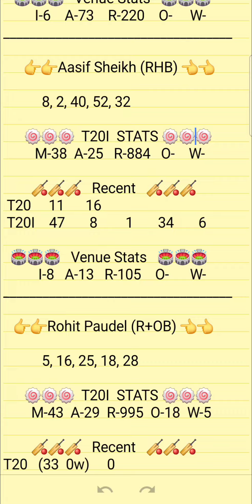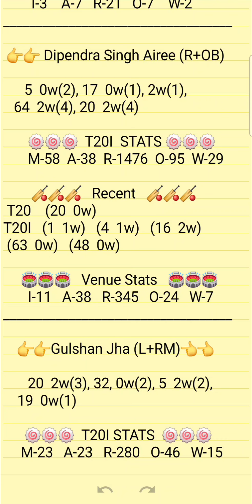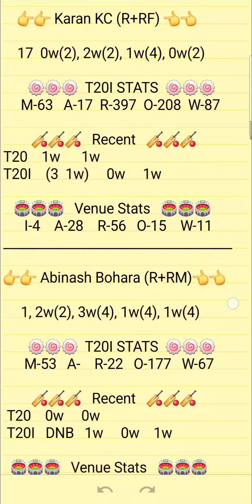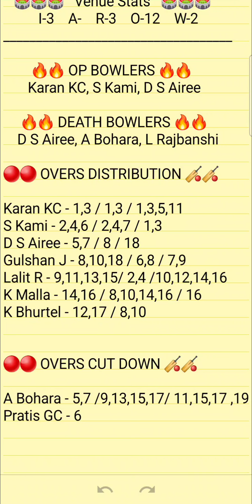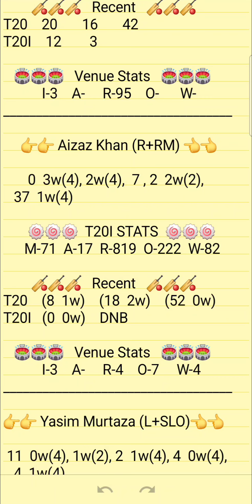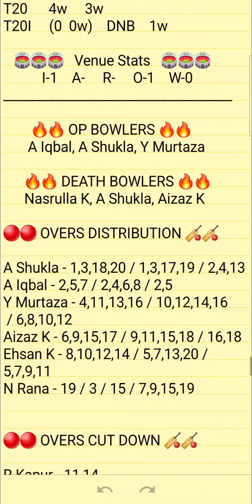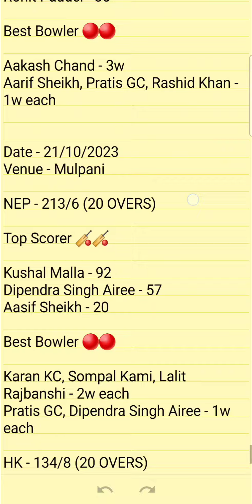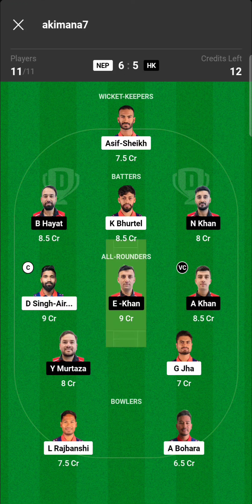NEP VS HK Dream11 Prediction | Nepal VS Hong Kong ACC T20I Premier Cup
1.ABOVE VIDEO IS BASED ON MY OWN RESEARCH AND ANALYSIS, NOBODY IS FORCED TO PLAY OR BELEIVE IN MY VIDEOS, GO WITH YOUR INSTINCT

2. DREAM11 TAKES GREAT CARE TO COMPLY WITH ALL CENTRAL AND STATE LEGISLATION IN INDIA TO ENSURE THAT USERS ARE FULLY PROTECTED.

NEPAL VS Hong Kong
NEPAL VS Hong Kong T20I
PREDICTION
ANALYSIS
PREDICTIONS
NEP VS HK DREAM11
NEP VS HK DREAM11 ANALYSIS
NEP VS HK MATCH PREDICTION
NEP VS HK PREDICTION
NEP VS HK GAME OF 11
NEP VS HK MATCH TEAM
NEP VS HK TODAY'S TEAM ANALYSIS
NEP VS HK T20I MATCH
NEP VS HK T20I TEAM
NEP VS HK MATCH
NEP VS HK TEAM
NEP VS HK TEAM ANALYSIS
NEP VS HK TEAM PREDICTION
NEP VS HK TODAY'S MATCH
NEP VS HK T20I
NEP VS HK T20I PREDICTION
l

PITCH REPORT
MATCH PREDICTION